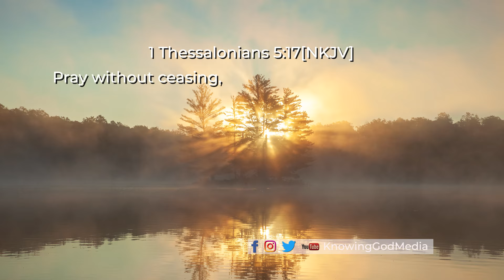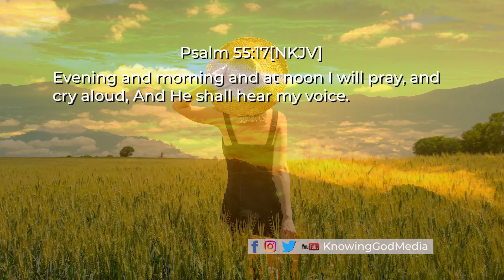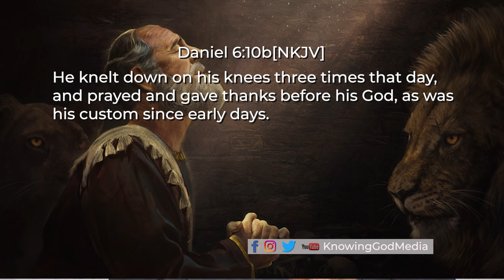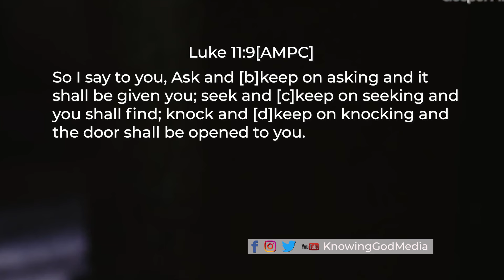PART 4- How To GET ANSWERS To Your PRAYERS 100% Of The TIme! 💯✅🙏| KnowingGod | Wumi Ademola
Do You Want To Have A Prayer Life That's Exciting, 😃🤩Not Boring? 🥱💤
Do You Want To Get Answers To Your Prayers 100% Of The Time? ✅💯
Then There Are FIVE POWERFUL PRAYER PROTOCOLS You Must Follow! Discover What These Revolutionary Prayer Keys Are In This Special 5-Week WordBites Series On Prayer. STARTING TODAY! 🗝️🙏
Make Sure You Don't Miss Any Episode. Your Prayer Life Will Be Radically Changed. Guaranteed!